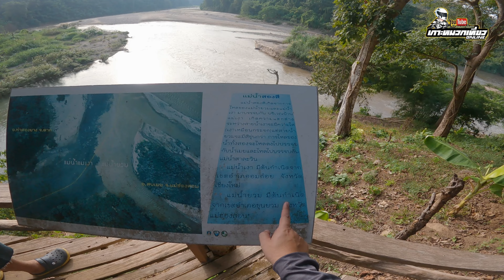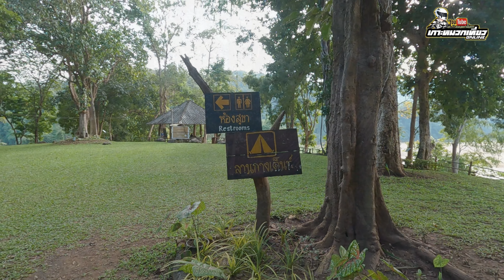สุดหลอนเจอลุงถือมีด ขี่มอเตอร์ไซค์ แม่ฮ่องสอน-แม่สอด จ.ตาก 🏔😂 [EP: 5]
สินค้าสำหรับสายเดินทางของช่องผมคลิกลิงค์ได้เลยครับ
โดเนตได้ที่บัญชีกรุงเทพ
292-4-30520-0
กฤษฎา อยู่ดี
ดูตอนใหม่กดเลย
สนับสนุนกันด้วยน้า...😊😊🙏🙏
ฝากติดตาม กดแชร์กดsubscribeด้วยนะครับ
กางเต้นท์,Touring,เกาะหมวกเที่ยว,biker,ขี่มอเตอร์ไซค์เที่ยว,ขี่มอไซค์เที่ยว,street food,@km_vlog,Gpx,Malaguti,backpacker